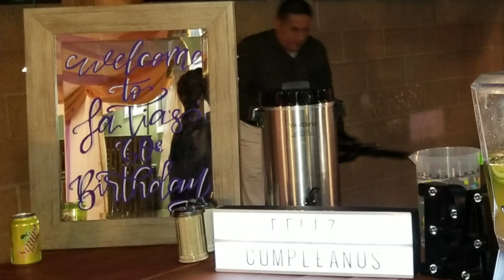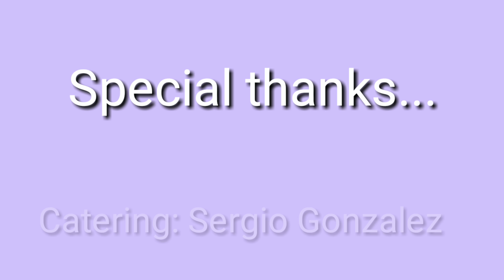Mom's 60th Birthday Party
A glimpse into my moms 60th b-day celebration.